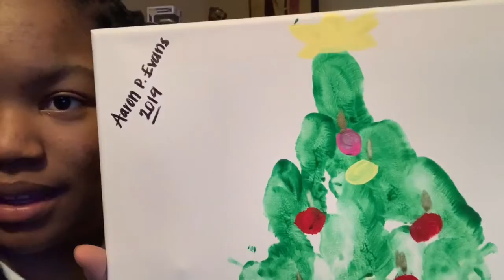EVERYTHING EVANS | VLOGMAS 2019 Day 13&14 Idrian’s 28TH Birthday & Crafts with The Family